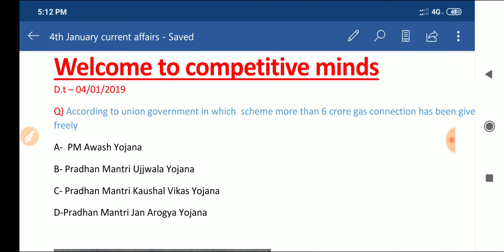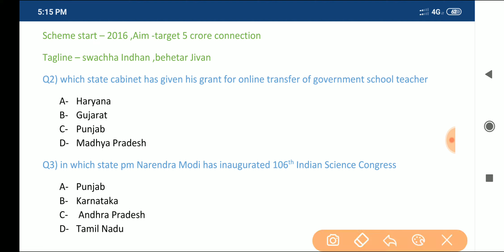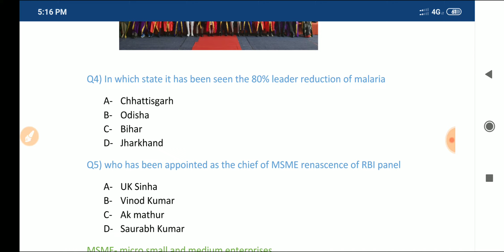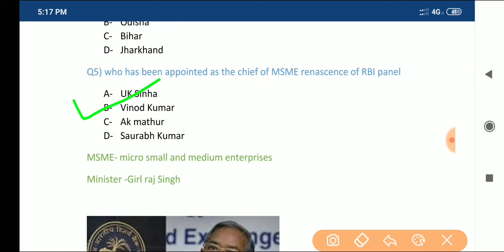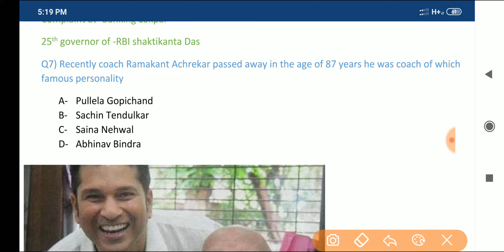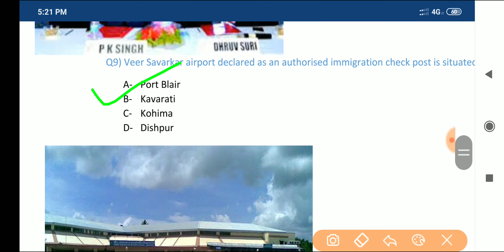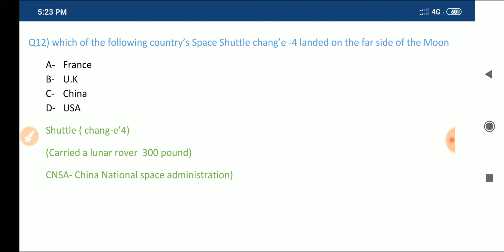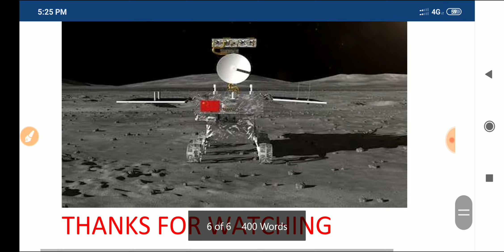4th January Current affairs